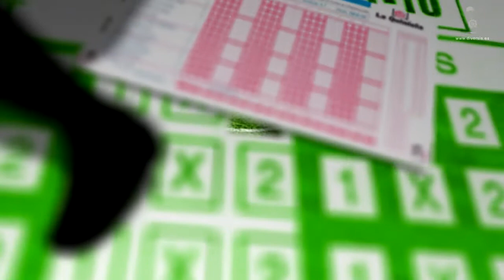Somos Franjiverdes "YERAY PATIÑO" prog-12 Elche C.F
DIVERSIS (Foto - Video - Eventos)
Avinguda Rei en Joan Carles I, nº59

Y en Twitter: @S_Franjiverdes

Programa semanal sobre el Elche C.F. realizado por la productora DIVERSIS
Cada semana realizaremos una previa de cada partido con un invitado del Elche C.F.
Y someteremos al invitado a un reto, ¿conseguirá superarlo?

o en nuestra página de FACEBOOK: "Somos Franjiverdes"